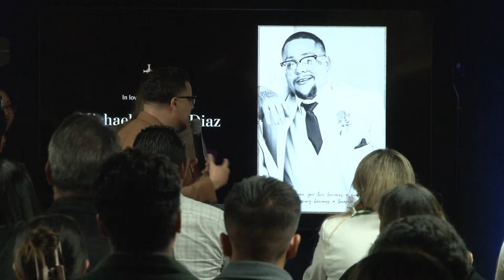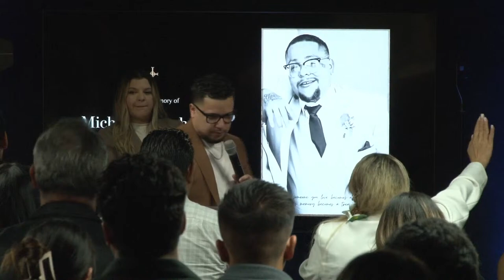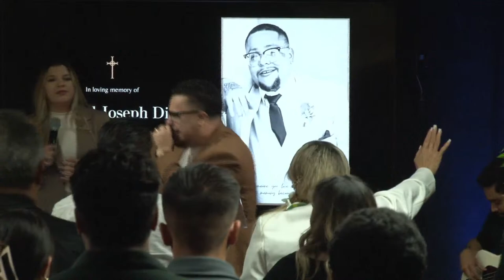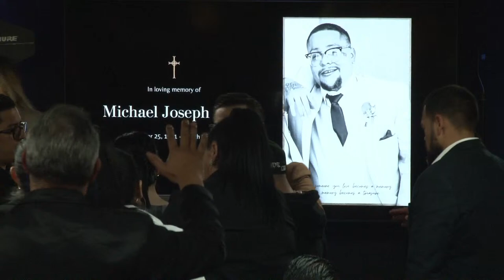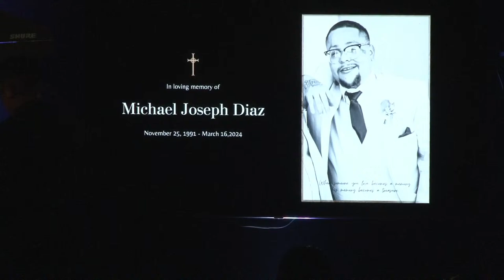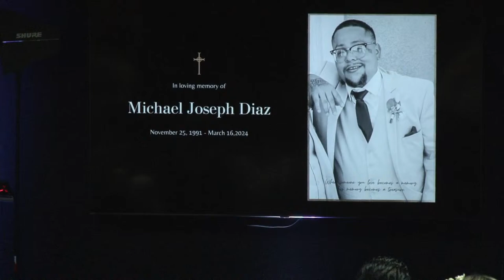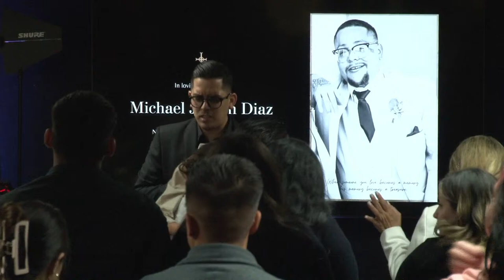Celebration de Vida Michael Joseph Diaz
Welcome to the online celebration of Michael Joseph Diaz's life. Today, we gather to remember a cherished father, husband, son, uncle, and friend.

Through this montage, we'll share glimpses of Michael's love, laughter, and kindness. From his playful moments with family to his unwavering support for friends, Michael's legacy of love will forever inspire us.

Join us in honoring Michael's enduring spirit and the profound impact he had on each of our lives. Thank you for being part of this tribute to a remarkable man.